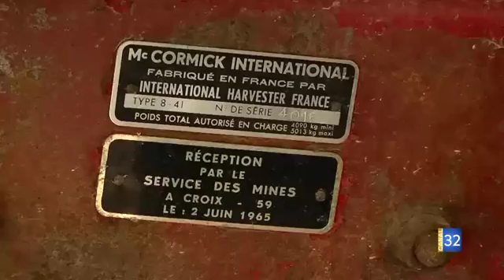Découvrez Margot, l'une des Moiss Batt de la fête de l'agriculture!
La fête de l’agriculture a lieu dimanche 24 août.

Mais depuis quelques temps déjà, beaucoup s’activent en coulisses pour que cet évènement soit un bon moment, pour les agriculteurs, comme pour le public. Chaque année, cette fête attire entre 2000 et 4500 personnes.

Nous avons rencontré Lucas Valton, l’un des Jeunes agriculteurs qui prépare une "Moiss’ Batt". C’est une moissoneuse batteuse de course qui concourera lors du fameux "Moiss’ Batt Cross" : une compétition de vitesse entre ces machines que les agriculteurs conduisent.